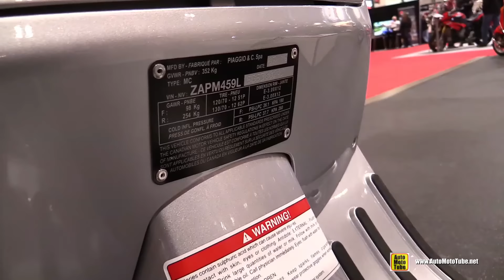2016 Vespa GTV 300 Scooter - Walkaround - 2016 Toronto Motorcycle Show